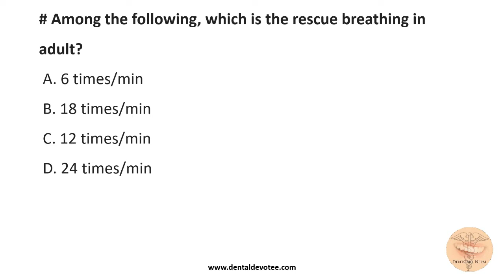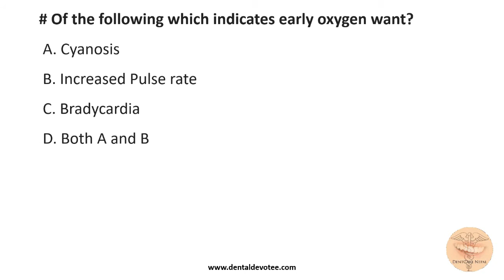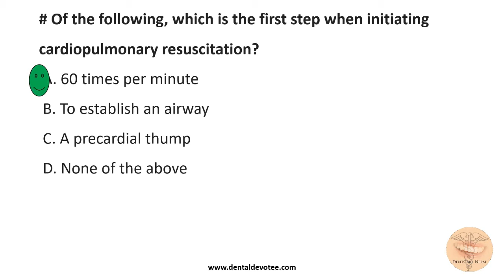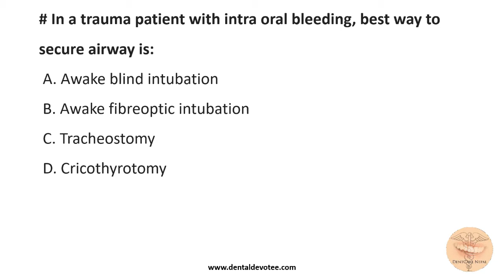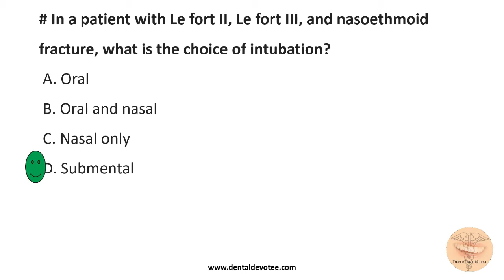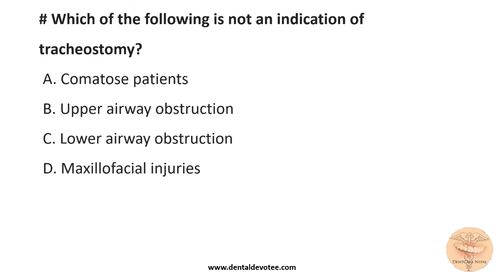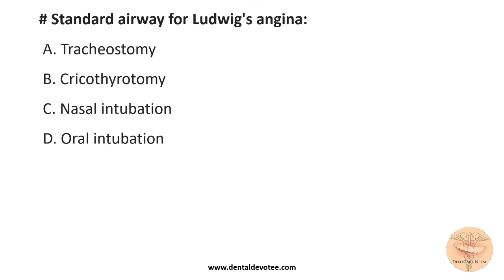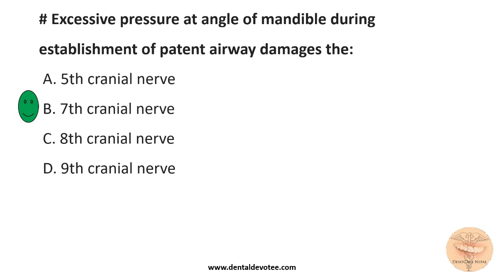MCQs on Cardiopulmonary Resuscitation - CPR and Airway Maintenance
CPR is a basic life saving skill every health care worker should know about. Dental PG Entrance Exams are also including this topic to test the aptitude of the student. Practice these MCQs to have a grasp of the subject matter.